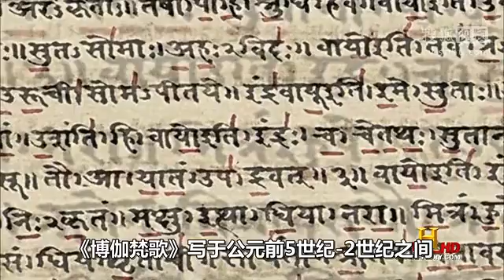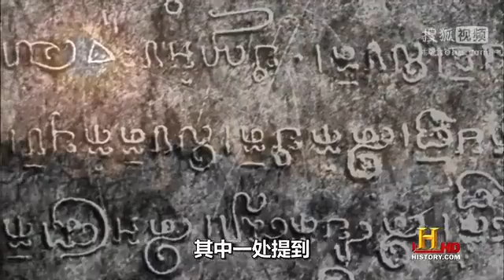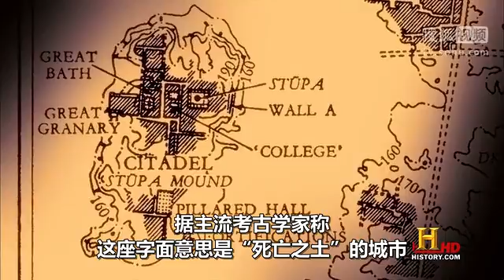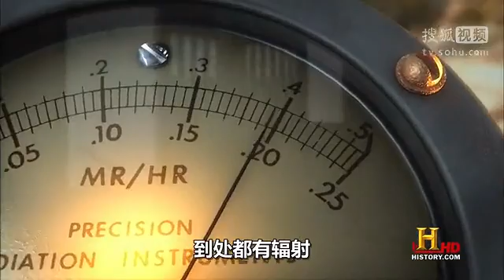科學界對於遠古是否發生核戰爭的研究01